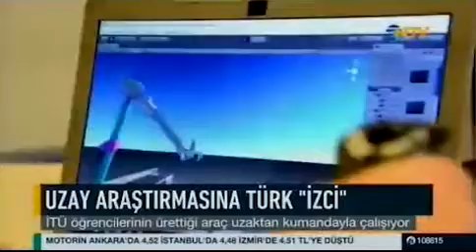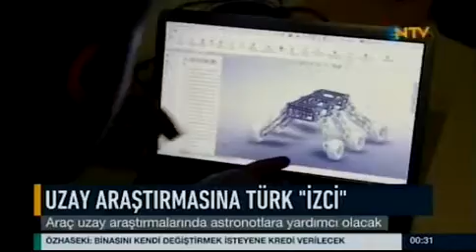İTÜ Rover Takımı / NTV Röportaj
NTV ana haber bülteninde 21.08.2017 tarihinde yayınlanan İTÜ Rover Takımı röportajı